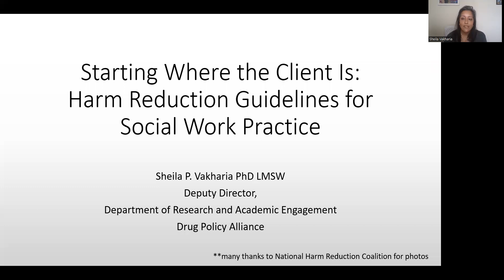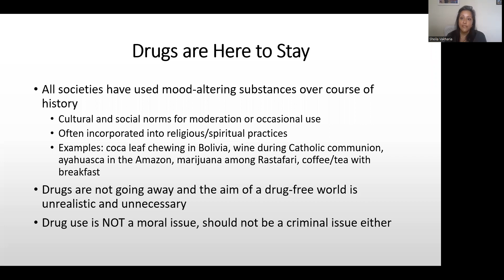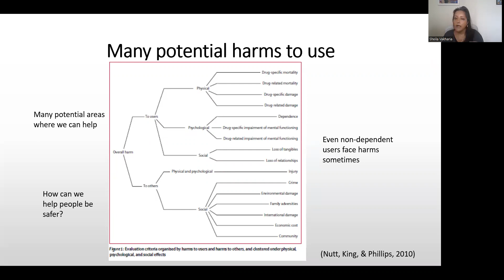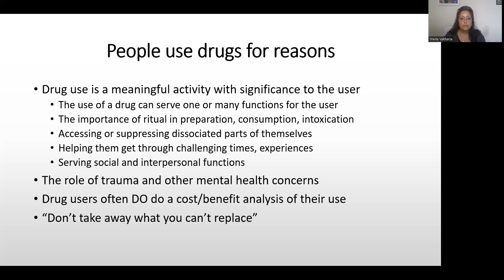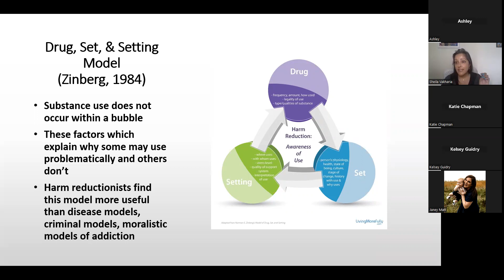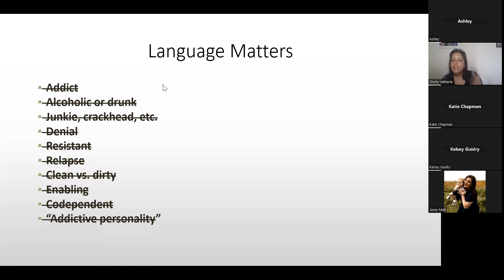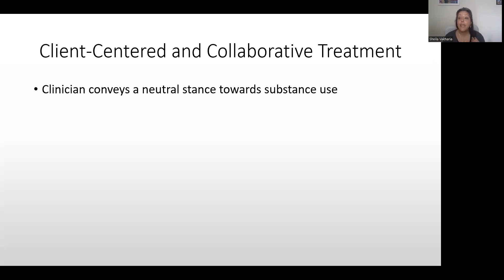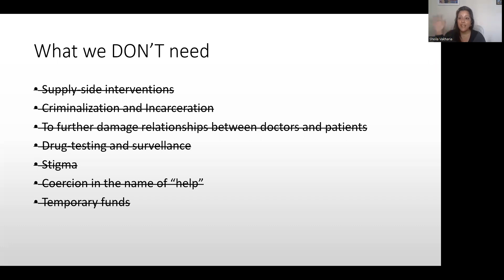Starting Where the Client Is: Guidelines for Harm Reduction Practice - Sheila P. Vakharia, PhD, MSW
2023 Louisiana Opioid Action Summit: The Virtual Series